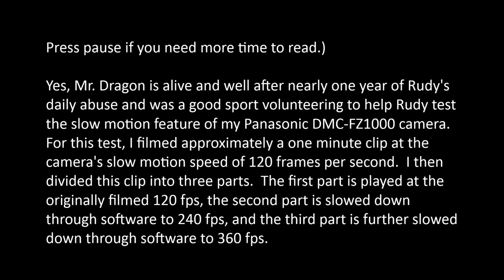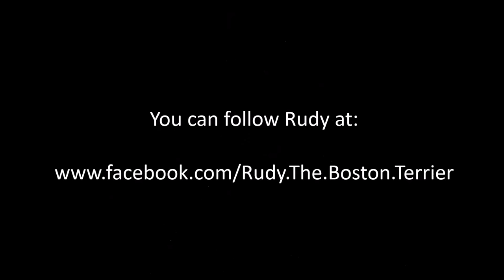Rudy, The Boston Terrier, Slowly Shows Mr. Dragon Who's Boss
Rudy, the boston terrier, and his favorite toy, Mr. Dragon, assist in testing the slow motion capability of the Panasonic DMC-FZ1000 camera.